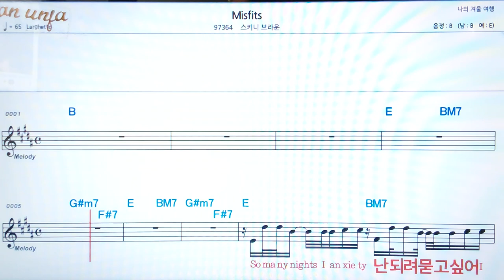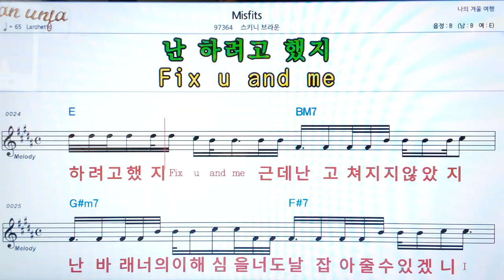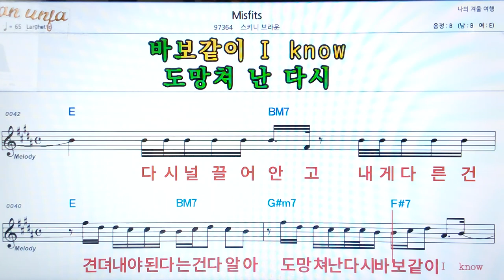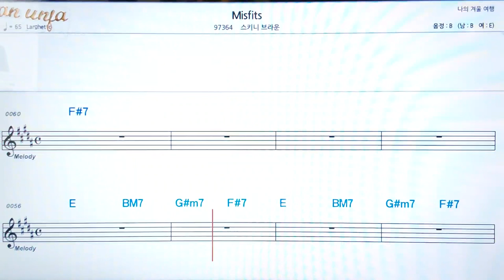Misfits/스키니부라운👍악보, 코드,가사,Karaoke*가라오케 반주